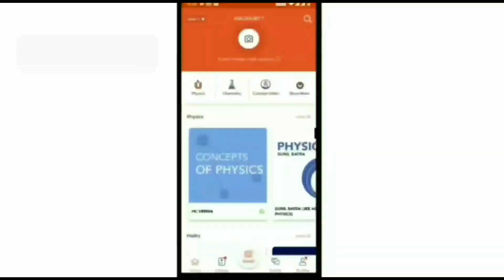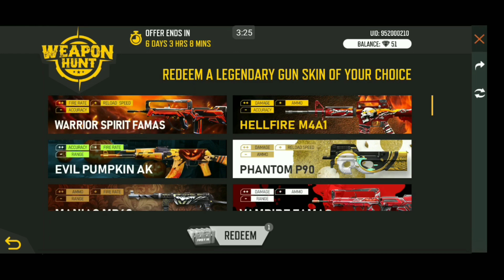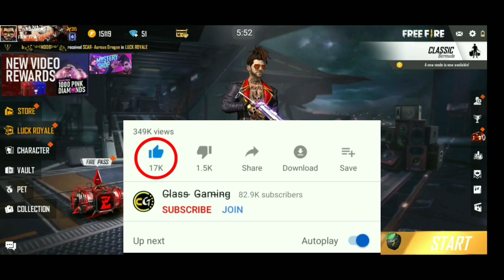Free Fire New Weapon Hunt Event Full Details - Weapon Hunt Redeem Get Permanent Gun Skin FF - CG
solution :D
JEE Mains 2020 Crash Course (Rank Booster) -Daily Video Lectures Join Today

More Features
1) Saari important books milengi solved video solutions ke saath
2) Previous year papers, Important PDFs, Question Bank
3) Tips,Tricks & Concept Videos Topic -wise
4) Mock Tests, Quiz,Daily Contests
5) India's biggest student's community
& much more
Toh Aaj hi download kijiye Doubnut app

𝙈𝙮 𝙁𝙁 𝙄𝙙 -:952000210 - Sahib*YT
𝙈𝙔 𝙂𝙪𝙞𝙡𝙙 𝙅𝙤𝙞𝙣 𝙉𝙤𝙬 -:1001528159 -: Firm*YT

Mყ Gҽαɾ :- I Use 👇👇
𝕃𝕒𝕡𝕥𝕠𝕡 -: Asus ROG i5 9th Generation 8gb Ram 1tb Hard Disk Graphic Card Nvidea 1050 4gb Windows10 Home
ѕмarтpнone -: Redmi Not7 4gb 64 Gb

⌐╦╦═─  --︻╦╤─ - - -   ︻┻┳══━一

🤩Thanks😊